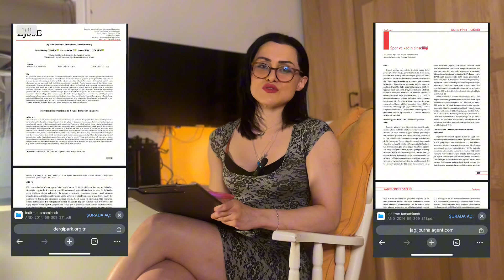ERKEN BOŞALMAYA SON! (PART 2)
Erken Boşalma Çözümleri: Etkili Yöntemler | Part 2

Herkese merhaba! 😊 Bir önceki videoda erken boşalmanın nedenlerini konuşmuştuk. Şimdi ise bu sorunu nasıl çözebileceğinizi anlatacağım! Eğer erken boşalma konusunda sıkıntı yaşıyorsanız, endişelenmeyin. Bu bölümde, etkili yöntemler ve tekniklerle cinsel hayatınızı nasıl iyileştirebileceğinizi keşfedeceksiniz.

İlk olarak, erken boşalma için hem zihinsel hem de fiziksel egzersizlerin gücünü öğreneceksiniz. Bunların yanı sıra, uzmanların önerdiği teknikleri de adım adım açıklayacağım. Unutmayın, bu süreçte sabırlı ve kararlı olmanız önemli. Düzenli pratiklerle cinsel performansınızı kontrol altına alabilirsiniz.

Bu bölümde konuşacağımız çözüm önerileri:

 • Nefes ve gevşeme teknikleri: Stresi azaltarak daha uzun süre dayanabilmek mümkün.
 • Pelvik taban kası egzersizleri (Kegel egzersizleri): Kaslarınızı güçlendirerek erken boşalmayı önleyin.
 • “Dur-başla” ve “sıkma” teknikleri: Basit ama etkili yöntemlerle daha fazla kontrol sağlayın.
 • Beslenme ve yaşam tarzı önerileri: Sağlıklı bir yaşam tarzı, cinsel performansınızı direkt etkiler.
 • Uzman yardımı almak: Gerektiğinde profesyonel destek alarak uzun vadeli sonuçlar elde edebilirsiniz.

Eğer bu videodaki teknikleri düzenli olarak uygularsanız, erken boşalma sorununuzun büyük ölçüde iyileşebileceğini göreceksiniz. Umarım bu bilgiler size faydalı olur!

Daha fazla bilgi için diğer videolarıma da göz atmayı unutmayın:

• Spor ve Cinsellik Arasındaki Bağ Spor ve Cinsel Sağlık SPOR VE CİNSELLİK - PERFORMANS İÇİN 5 EGZERSİZ